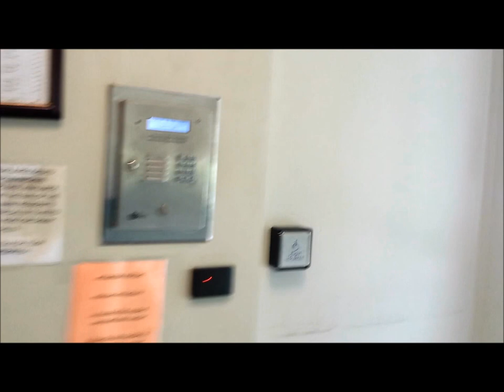Etna High School Today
Etna High School is now the Etna Commons, Senior Living Apartments.  A very nice young man who was visiting his mom came up as we were out front and let us in!  And so the adventure began!  What memories it brought back.